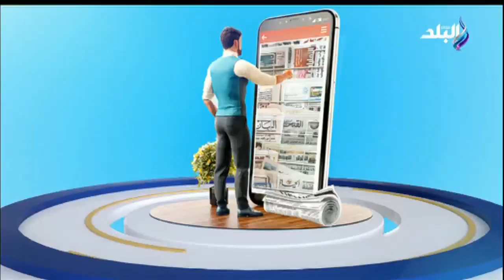أهم الأخبار والمقالات والحوارات والتحقيقات المتنوعة من الصحف والمواقع الألكترونية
جزء من حلقة اليوم 12 نوفمبر 2022 من برنامج صباح البلد وفيها قراءة في أبرز عناوين صحف اليوم والتفاصيل الكاملة لزيارة بايدن لشرم الشيخ وتفاصيل العلاقات المصرية الامريكية وتعميم التجربة المصرية في المشروعات الخضراء وتفاصيل تنظيم وقفات مساندة للسيسي في بريطانيا ولقاء مع الدكتور مصطفى حامد يتحدث عن اسباب الشعور بالتعب والاعياء وطرق التخلص منه ولقاء مع الفنان امير المصري يتحدث عن قمة المناخ وعمل فيلم عن التغير المناخي ودرجات الحرارة المتوقعة واسعار الذهب والعملات